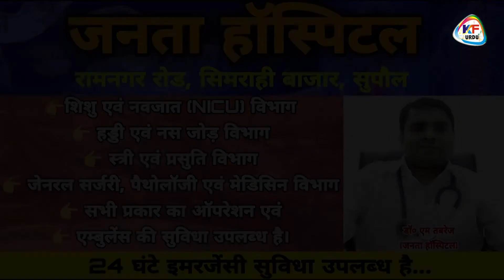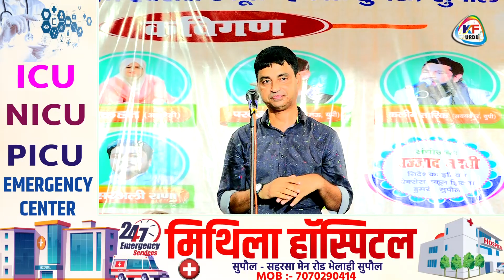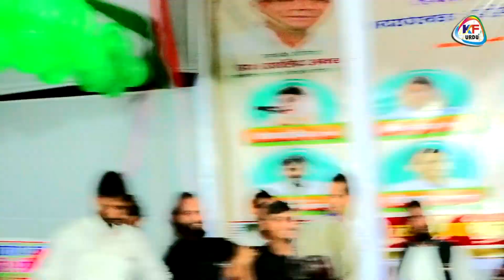Shayar Anwar Kamal का इस अदा नें मुशायरा लूट लिया | अब तक का सबसे अच्छा मुशायरा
KF Media Urdu, Mushayra Media, Naat Sharif, Urdu Programme Live,

माज़रत चाहता हूँ इस मुशायरा वीडियो एडिटिंग करते समय keyboard typing mistake के कारण (guest) के जगह Gest हो गया हैं। जिसे अब सुधार नहीं किया जा सकता हैं क्यूंकि वीडियो रिलीज़ हो चूका हैं Gest को guest ही समझें शुक्रिया।

मुशायरा कवि सम्मेलन उर्दू प्रोग्राम या कोई भी लाइव प्रोग्राम को चैनल पर अपलोड या लाइव करवाने के लिए सम्पर्क करें |